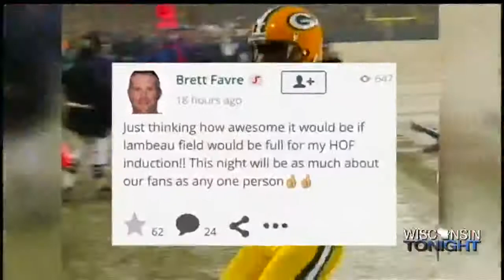Green Bay Man Has Unique Idea for Favre’s HOF Induction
July 18th, 2015 is going to be a big day for Brett Favre fans. It's the day he will be inducted into the Packers Hall of Fame.